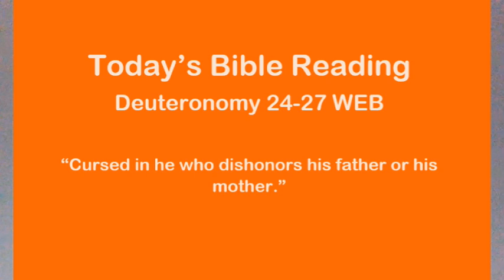Today's Bible Mar 7 Deuteronomy 24-27 WEB